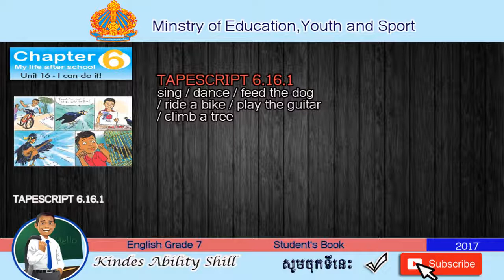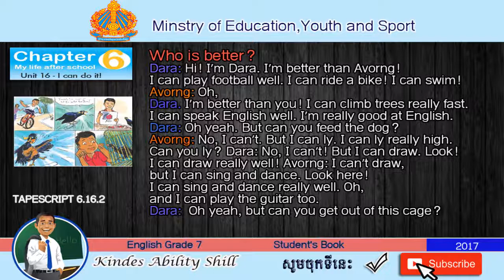TAPESCRIPT​6.16.1 -​​​​​​ 6.16.2 English Grade 7 (Teacher Khmer)